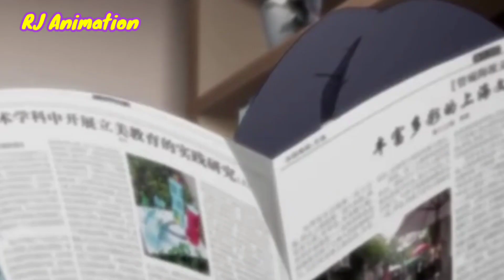Some Ugly Loser Ate Expired Chocolates And Become The Harem King Of His School Part -14 in Hindi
Some Ugly Loser Ate Expired Chocolates And Become The Harem King Of His School | Anime Recap

THIS IS THE GREATEST GUY ATE SOME EXPIRED CHOCOLATES AND HAD THE WEIRDEST DREAM ALL TIME!

Anime Genre  : School, Romance,Comedy, Fantasy, Supernatural.

Anime Credit - Some Ugly Loser Ate Expired Chocolates And Become The Harem King Of His School

 Some Ugly Loser Ate Expired Chocolates And Become The Harem King Of His School | Anime Recap AniClimax
Some Ugly Loser Ate Expired Chocolates And Become The Harem King Of His School Explain in hindi AniClimax
Some Ugly Loser Ate Expired Chocolates And Become The Harem King Of His School AniClimax
Some Ugly Loser Ate Expired Chocolates And Become The Harem King Of His School | Anime Recap AniClimax Part 13
Some Ugly Loser Ate Expired Chocolates And Become The Harem King Of His School | Anime Recap AniClimax in hindi
Some Ugly Loser Ate Expired Chocolates And Become The Harem King Of His School | Anime Recap AniClimax part 14 in hindi
aishen qiaokeli-ing... anime in hindi
aishen qiaokeli-ing... Episodes latest
aishen qiaokeli-ing... Episode 14 in hindi
AniClimax latest recap
AniClimax recap
Recap AniClimax
AniClimax latest recap
New anime in hindi
anime trailer in hindi
September anime in hindi
AniClimax
Cupid Chocolate Recap hindi
Cupid Chocolate Episode 14 in Hindi
Cupid Chocolate carry anime
Viral anime in hindi
Chinese anime in hindi
Latest anime in hindi
trending anime in hindi
Cupid Chocolate latest Episode
anicapped
Shin recap
anime series
romantic anime in hindi
Aniplot recap in hindi
my star anime in hindi
hindi explainer
hindi anime explain
anime in urdu
harem anime
September new anime in hindi
top 10 anime to watch
anime watch 2023
latest anime recommendations 2023
anime recommendations to watch
Aniplot
AniClimax latest recap
September new anime
Anime recap hindi
Animated movie in hindi
Anime series in hindi full